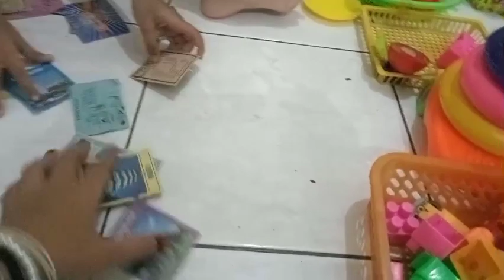Mainan Masak Masakan Miniatur Makanan Sosis Telur ikan buah buahan es krim Eskriman Kompor Megicom